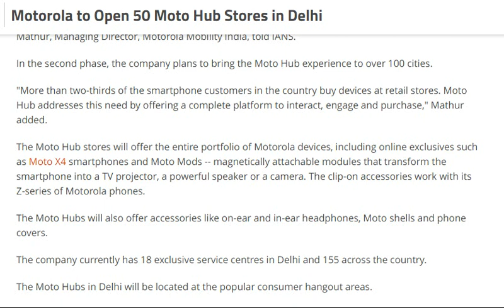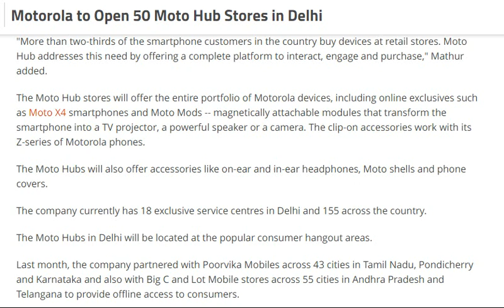tech news:Motorola to Open 50 Moto Hub Stores in Delhi